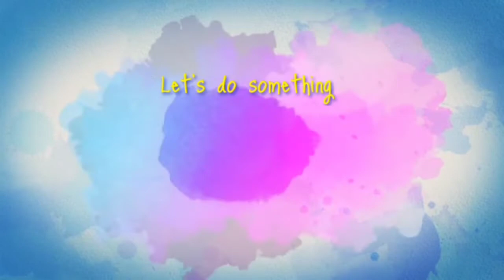🐆ഒരു പുള്ളിപുലി കുപ്പി 🐆 Civilians Craft | Bottle art Malayalam | Art and craft idea | DIY ideas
Here's a simple bottle painting video for you. Try it out by yourself.. Be creative..!

❤️Convey your valuable comments❤️
                --  Happy Crafting --

Bottle art
Leopard painting
Leopard print
Simple bottle art idea
Art and craft videos
Bottle reusing ideas